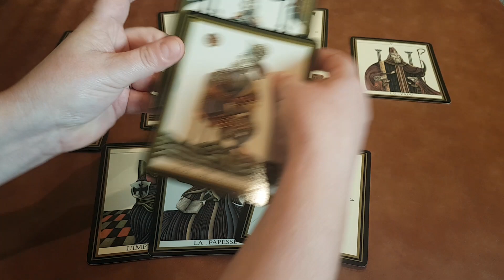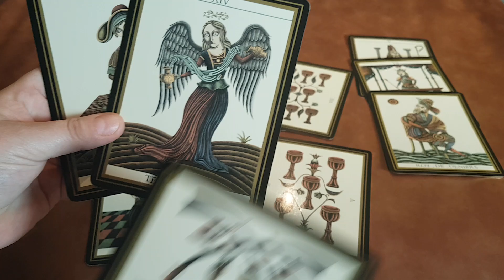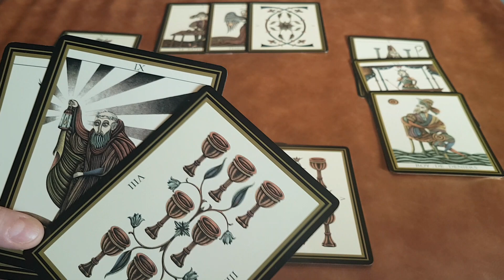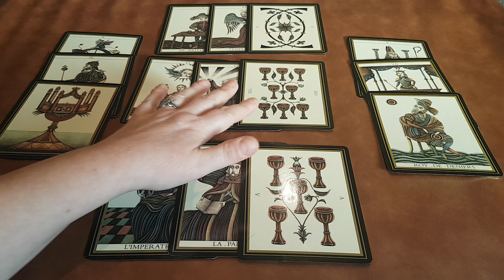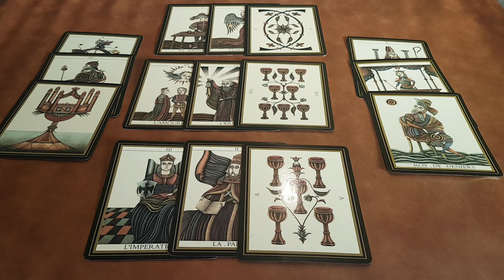Voyance Situation en Italie 🇨🇮